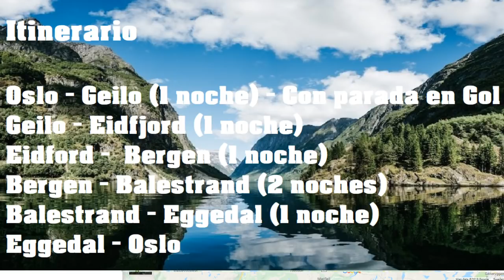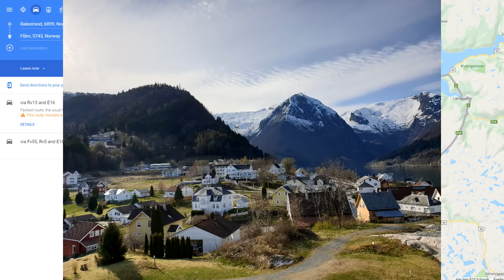¡Viaja por tu cuenta en Europa! La Carretera Más Hermosa De NORUEGA